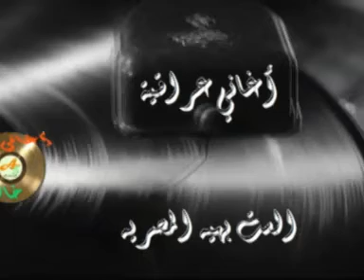ع الأوف مشعل أوف مشعـلاني - الست بهيه المصريه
ع الأوف مشعل أوف مشعـلاني
مـع السلامـة يا ربعي وخلاني
أنا شفت مشعل نازل عَ الطاحونة
يا غُـرّة مشعل بالعطر مدهونـة
يا ناس يا أهل الله ليش بتلومونـي
وأنـا المفـارق ريمـة الغـزلان
مشعـل باحبّـه ما بقـدر أسبّـه
ما يخافش ربّـه اليُبغض مشعلاني
مشعل يا روحـي يا مداوي جروحي
لاخـدك واروح عَ بلاد اليمانـي
مشعـل حبّيتـه وبالقلب حطيتـه
وَلا حـلا لـي غير القعدة ببيتـه
مشعـل يا خاتم اللولـو اشتريتـه
من يـد مِسلِـم والصانع نَصْراني
أنا شفت مشعل على سطوح الباشا
يا خْديـد مشعل وردتين بْشاشـة
دخلك يا إمّـي الناس شو غشّاشة
حرمـوني خـيّ وخلّوني وحدانـي
مشعـل رمانـي راح ما سأل عني
يا ريتني أعـرف شو زعلـه منـي
يا ريت ما عرفته ولا كان عرفنـي
وان غاب مشعل شو أعمل بحالـي